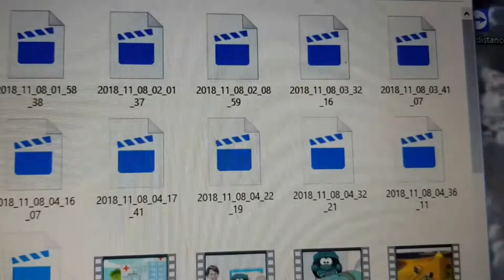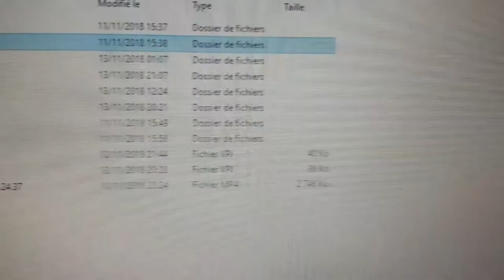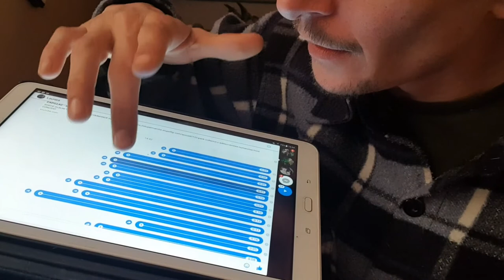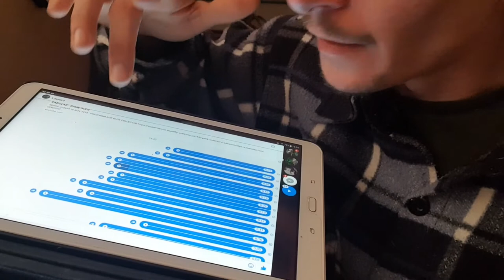BADSNAKE WØRLD. MAKING OF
Merci

Starpy production

Son
Starpytek